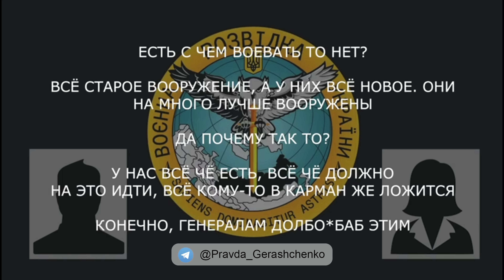Они намного лучше вооружены.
российский военный рассказывает об ВСУ гораздо лучше вооружены, а российской армии все в карман кладут, что даже у детей гуманитарную помощь берут.

- Короче с отпуском у меня нифига.
- Почему?
- Нас по трое человек с роты отпускают и на две недели, но надо, чтобы с роты все вернулись. У нас кто-то уехал 11-го числа.